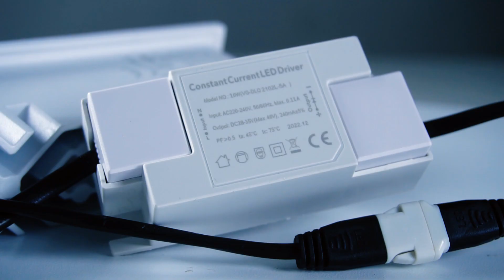VG GLQ21 LINEAR SPOT LIGHT PV23E